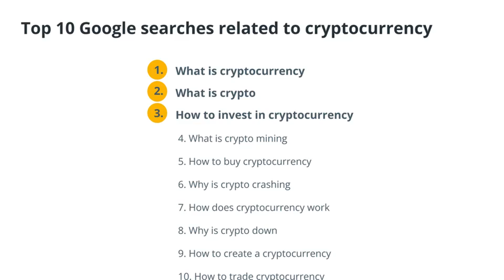Top 10 most Googled questions about cryptocurrency and its implication